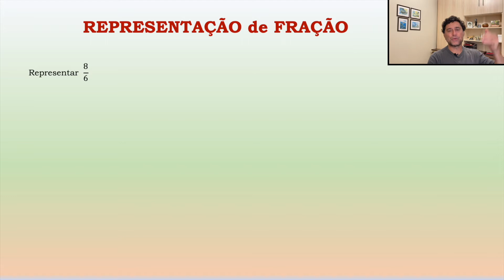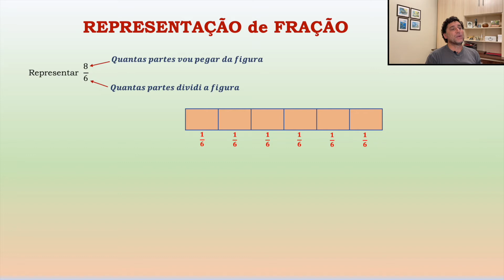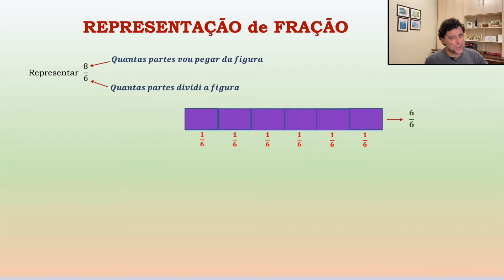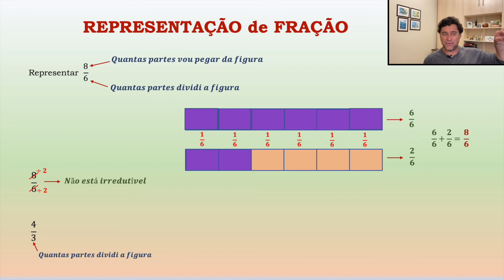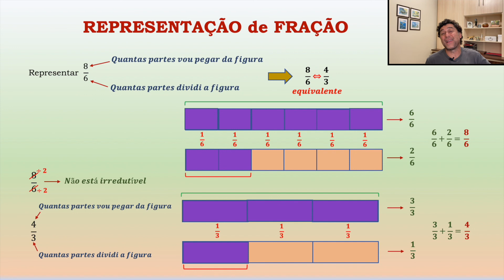Representação de Fração